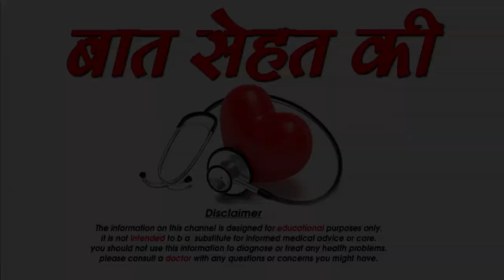जानिए काले होंठो को सुंदर और गुलाबी कैसे बनाए-How to get Beautiful Pink Lips-SM News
जानिए काले होंठो को सुंदर और गुलाबी कैसे बनाए